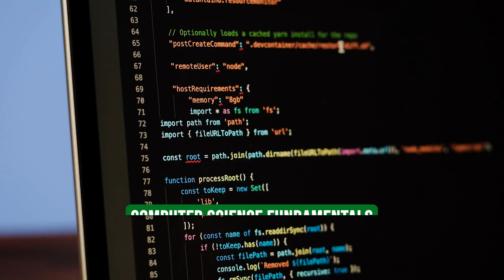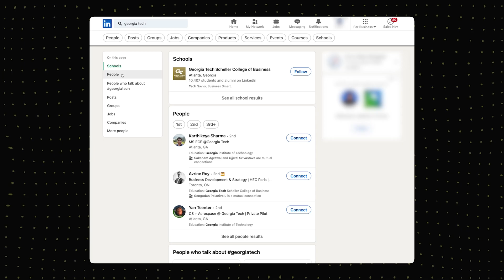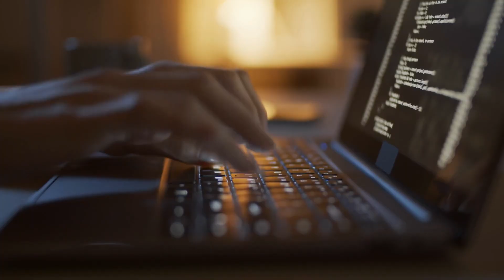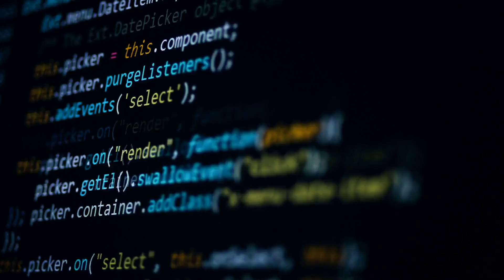Software Engineer QnA - 9 Questions With a Georgia Tech Computer Science Graduate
Hey guys! Today I'll be answering 9 of your questions as a Georgia Tech computer science graduate working as a software engineer. If you're a Georgia Tech college student studying computer science or you're interested in tech internships, this video could be useful for you. Here are the 9 questions that I'm answering today about my masters at Georgia tech, my software engineering internship and much more.

00:00 Intro
00:11 How did you graduate with a master's in computer science at 20? Did you go to a specialized high school?
00:53 Can you give some guidance on getting referrals through LinkedIn?
01:26 How do you actually stand out in interviews?
02:12 Networking tips?
02:50 Does university ranking matter when it comes to employment opportunities?
03:19 Top three most important programming languages and the order to learn them?
04:06 Does GPA matter if I want to be a software engineer? If yes, what GPA is good? Any recommendations for beginner coding projects?
04:38 How likely are freshmen in computer science to get an internship?
05:11 Is it normal to struggle in your first computer science class?

If you are interested in a COMPLETE done-with-you approach to landing an internship at a top tech company in which I help you PERFECT your resume, linkedin, behavioral interview, and technical skills, check out